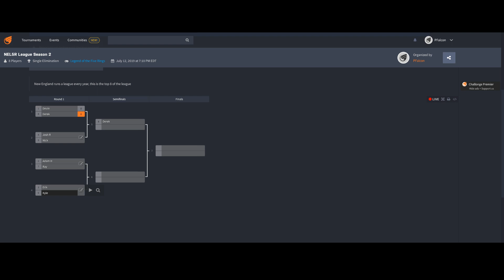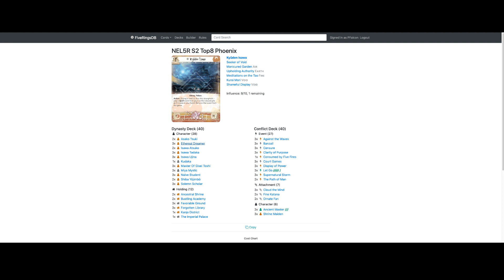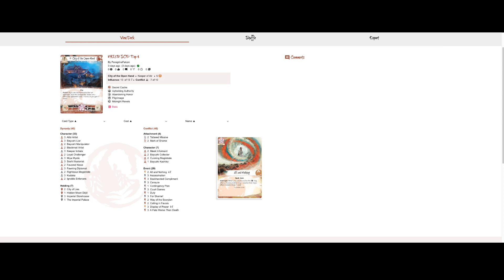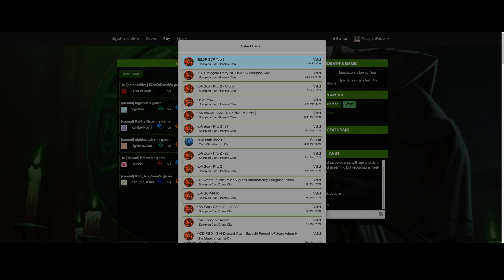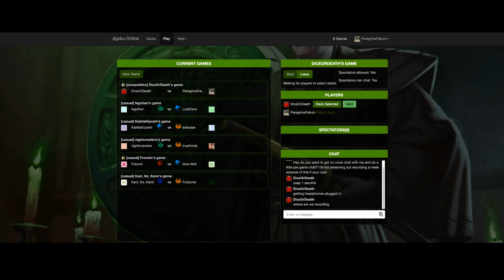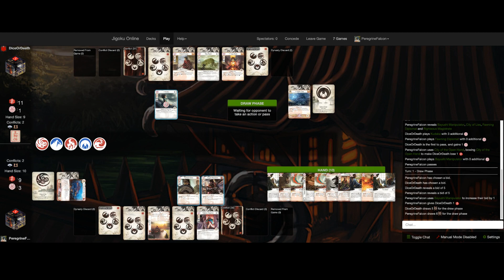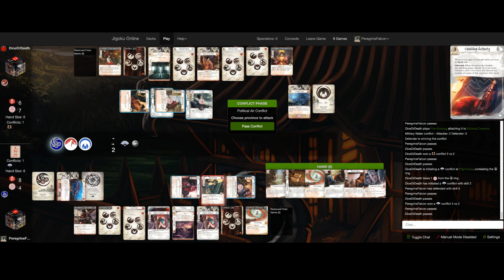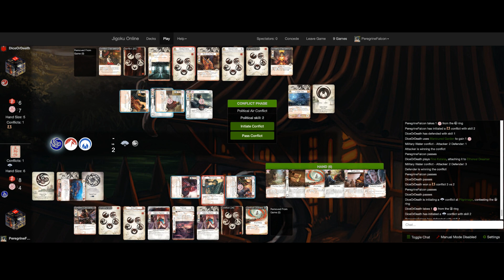Adam (SCP/COTOH) vs. Ray (PHX/KI) - NEL5R League Season 2 Top 8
Adam and Ray throw down for the Top 8 of NEL5R League Season 2. The two chat a bit about their decks and then do a quick post game discussion! Hope you enjoy!

Please make sure to like and subscribe and consider becoming a Patron, it will greatly help us expand and improve what we're trying to do as we bring quality content to the community.

You can also visit our sister channel if you're a fan of board games